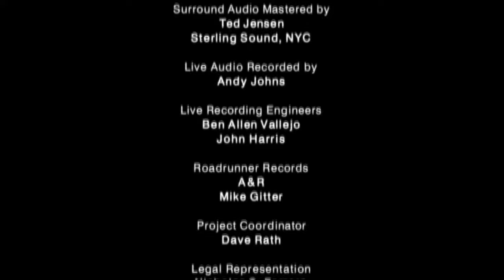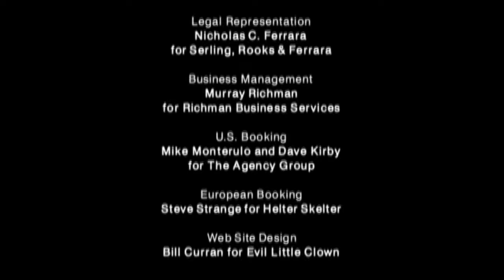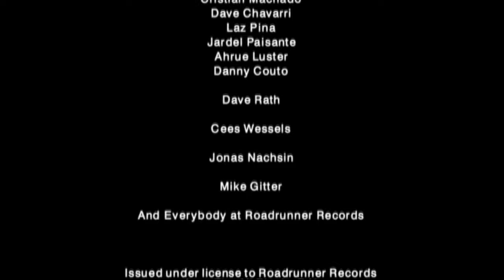Ill Nino - Live In Pennsylvania 2004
1. Te Amo... I Hate You
2. What Comes Around
3. I Am Loco
4. Cleansing
5. This Time's For Real
6. Unframed
7. How Can I Live
8. Unreal
9. Liar